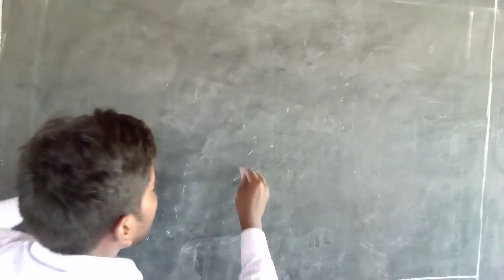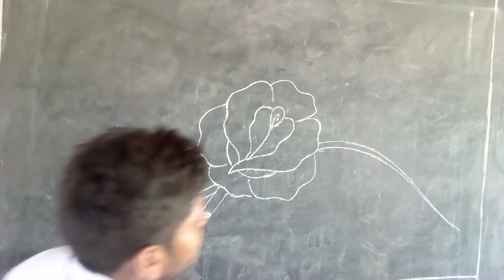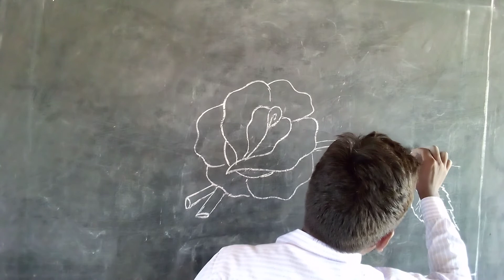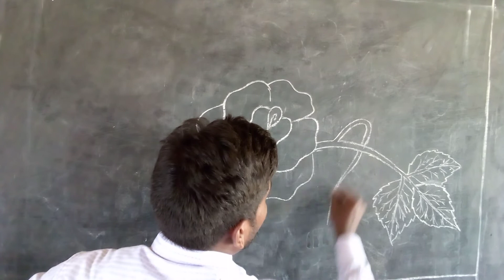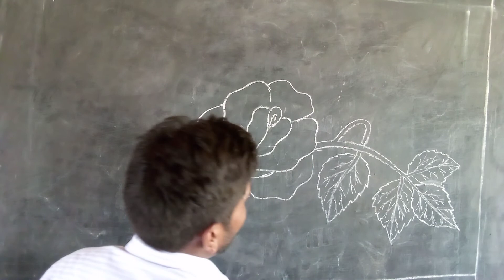Rose flower drawing in blackboard